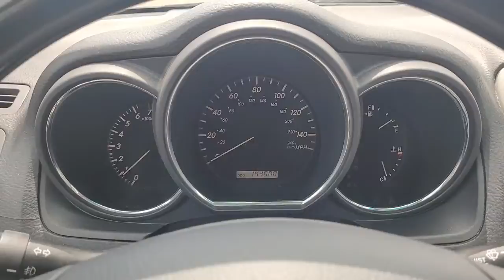2008 Lexus RX_350 Pleasant Hill, Des Moines, Ames, Cedar Rapids, Iowa City, IA 878325P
Millennium Silver Metallic Used 2008 Lexus RX_350 available in Pleasant Hill, Iowa at Kars Inc. Servicing the Des Moines, Ames, Cedar Rapids, Iowa City, IA area,

#{MAKE}
#{MODEL}
2008 Lexus RX_350 350 AWD - Stock#: 878325P - VIN#: 2T2HK31U28C078325

Kars Inc
5701 NE 12th Ave